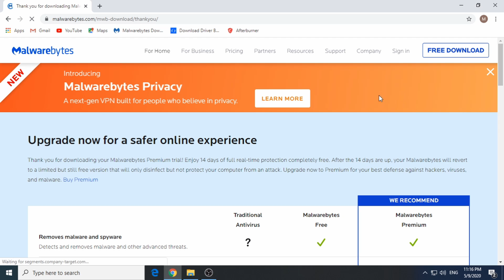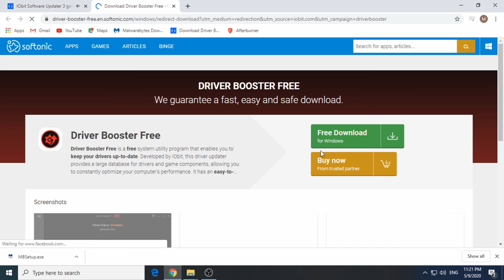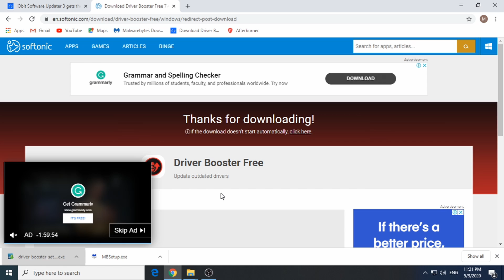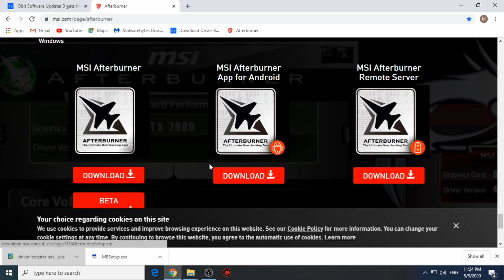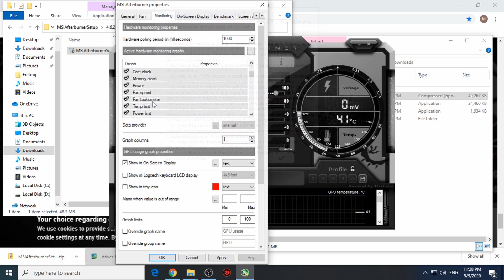How To Fix PC Restarting Randomly While Gaming (EASY GUIDE)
I show you all the possible ways to fix your PC if restarts randomly when playing games (Both SOFTWARE and HARDWARE fixes)

I personally suffered from the same exact problem where my PC would just restart when playing games but after a lot of troubleshooting I narrowed it down and it turned out to be that my power supply was going bad . So this video is a demonstration of the troubleshooting
I did to find the problem and fix it .

Additional fixes:
-Try searching for "Edit power plan" in your windows search bar and press "Change advanced power settings" and scroll down till you see "Processor power management" then change both Minimum and Maximum processor state to 95%.

-I recommend before replacing your power supply or motherboard to try another hard drive and install a clean Windows 10 version and try playing a game.
A faulty power supply can cause your PC to shut down on its own, also the motherboard may cause random restarts if it's damaged but that's very unlikely .